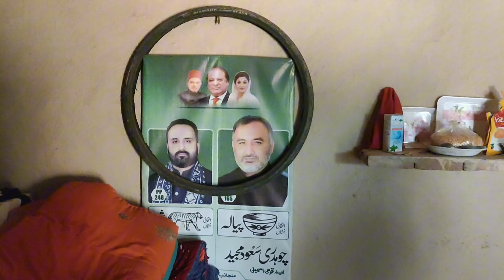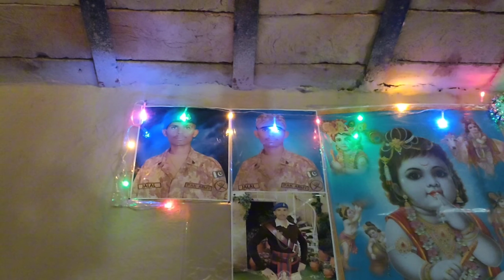Half Of Pakistani Hindu Families Are In India And Half In Pakistan | Hindu Village Life In Pakistan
Hinduism is the second largest religious affiliation in Pakistan after Islam.While Hinduism was one of the dominant faiths in the region a few centuries back,[5][6][7] today Hindus account for 2.14% of Pakistan's population or 4.4 million people according to the 2017 Pakistan Census, although Pakistan Hindu Council has claimed that there are 8 million Hindus living in Pakistan, making up 4% of the country's population.
One of the world's best Travel Portals, has listed Pakistan as one of the top tourist destinations.
So now our aim is to explore Pakistan as much as possible and tell the world's about the beauty of Pakistan. We will show you in our videos about Pakistan's historical places, famous tourist places, life of people of Cholistan, Villagers life, Pakistani culture, and food. Thank you for spending your precious time on our channel. Guys keep in touch with us for amazing and beautiful videos.